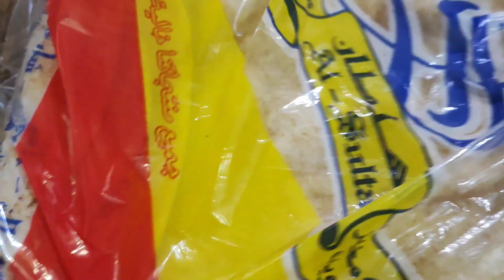Bimaar hone par bhi kaam karna padta hai 14 March 23